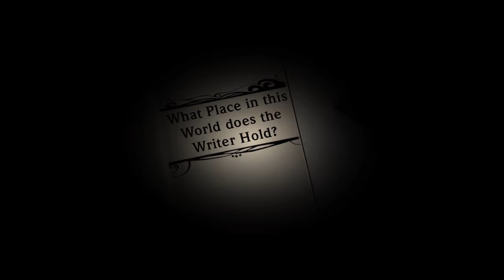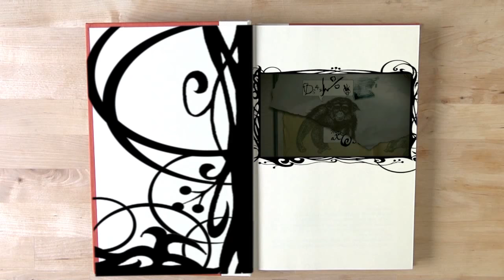Are writers valued? 14 Acclaimed Writers Discuss | Author Panel | Writers' Confessions | TV Show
In this segment, authors discuss whether writers are valued, and why we read novels. For writers especially, what Junot Diaz has to say is truly inspiring. Also in this segment are Lisa Moore, Michael Winter, Alissa York, Vendela Vida, Claudia Dey, and many more. Interviews by Michael Glassbourg

Writers:
0:00 Claudia Dey
0:40 Vendela Vida
0:58 Giles Blunt
1:23 Richard Poplak
1:40 Shani Mootoo
2:26 Richard Scrimger
3:00 Ted Staunton
3:40 Kim Moritsugu
4:04 Janice Kulyk Keefer
4:22 Junot Diaz
5:05 Alissa York
6:05 Michael Winter
6:49 Lisa Moore
7:37 Amy Bloom

Continue watching excerpt from Writers' Confessions!

Created By: Michael Glassbourg
Copyright TickleScratch Productions Inc. 2008